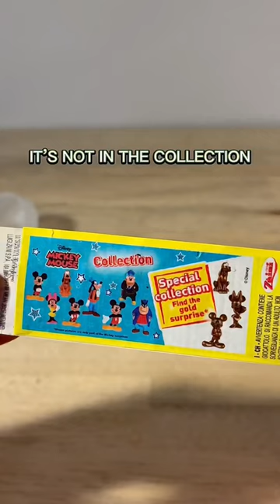Kinder Chocolate Espresso Shot🍫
Thankyouuuuu !! 🥹❤️